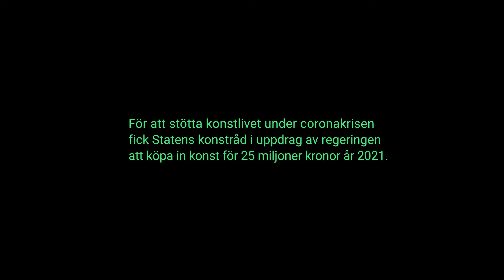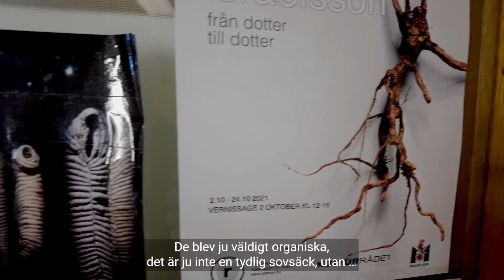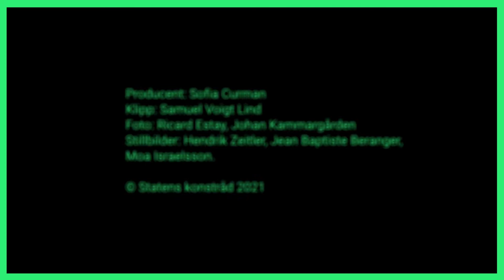Coronasamlingen: Moa Israelsson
Go, gone av Moa Israelsson är ett av konstverken som har köpts in till Coronasamlingen, en satsning på det svenska konstlivet i Coronakrisen. På uppdrag av regeringen köpte Statens konstråd 2021 konst för 25 miljoner kronor. Nu är inköpen genomförda och de kommer så småningom bli en del av människors arbetsplatser. På så sätt möter konsten människor i vardagen och når ut brett i samhället.

Vi kommer också att arrangera två utställningar (i juni på Havremagasinet i Boden och i oktober på Skissernas Museum i Lund) med ett urval av de drygt 500 inköpta verken med tillhörande publikation. Läs mer